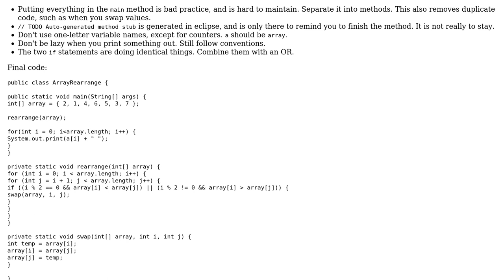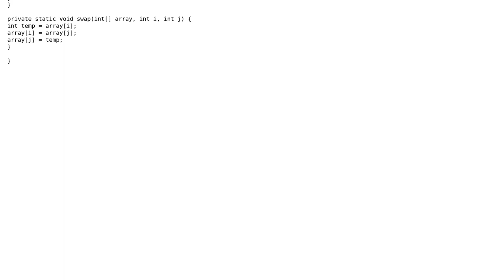Code Review: Reordering an array: Even elements descending, odd elements ascending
With thanks & praise to God, and with thanks to the many people who have made this project possible! You are responsible for your own actions.